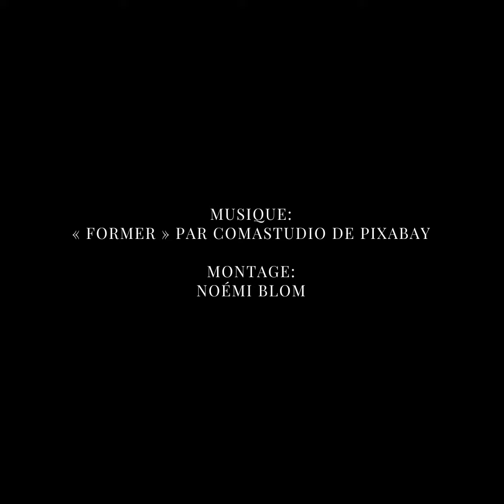Projet secret des Lions de Compton - Introduction de l'équipe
Dans l’Écho de juin, il était mention d’une équipe de joyeux résidents travaillant à la réalisation d’une installation visant à commémorer la venue des familles  beauceronnes à Compton.
Faites leur connaissance et entrez dans l’atelier pour découvrir ce qui se prépare…